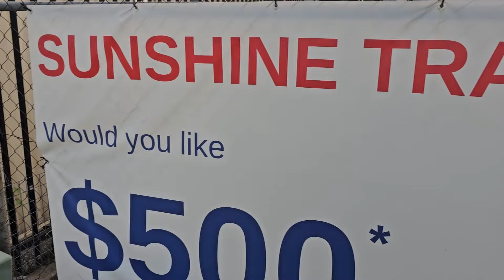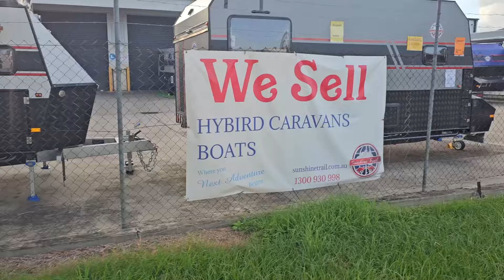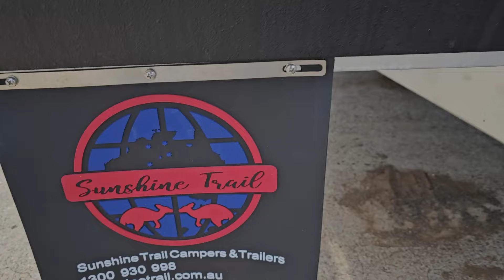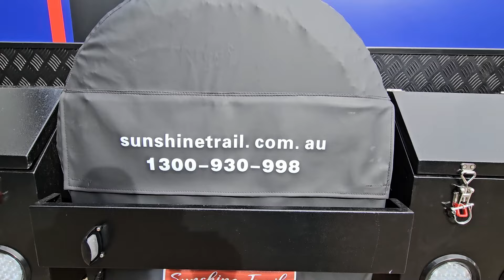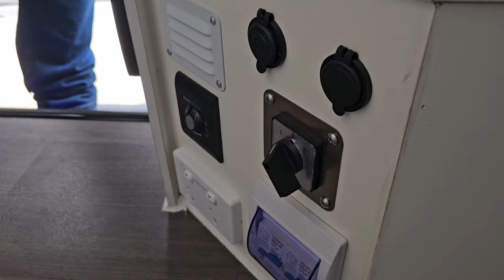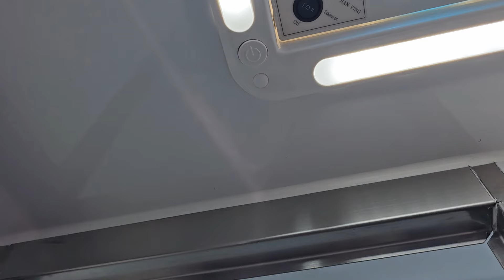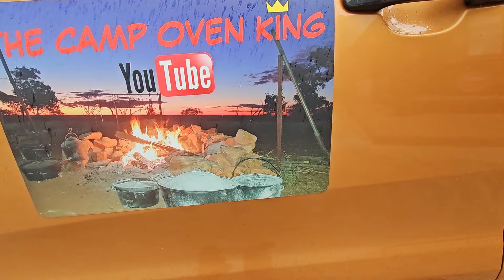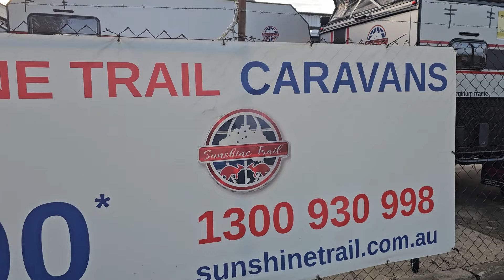I Bought a Caravan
Swag on Wheels. A look at my new Sunshine Trail Caravan.